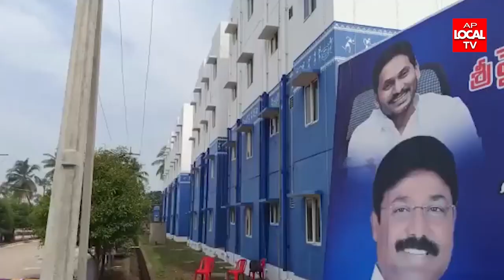టిడ్కో గృహ సముదాయాలను అర్హులందరికి పంపిణి -- మంత్రి చెల్లు బోయిన శ్రీనివాస్ వేణుగోపాలకృష్ణ